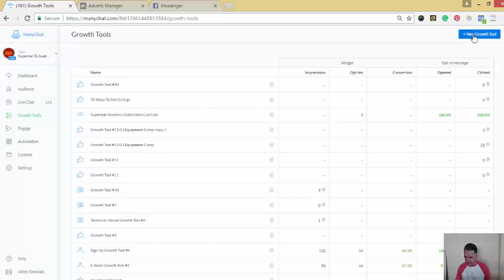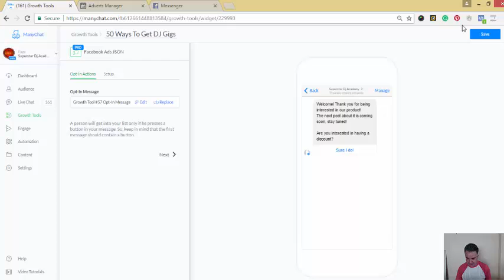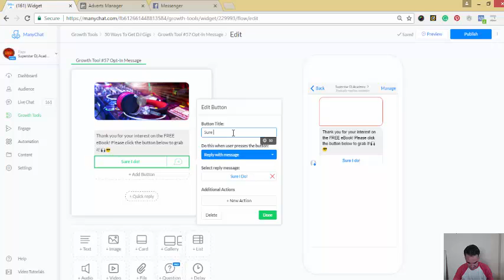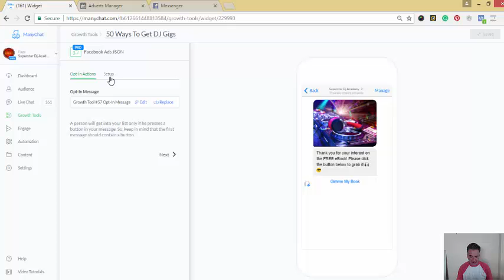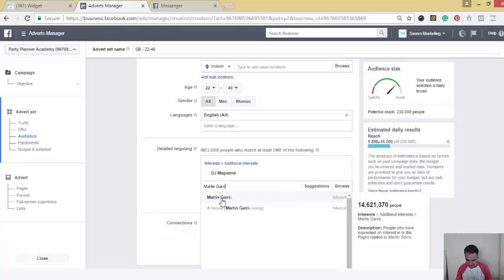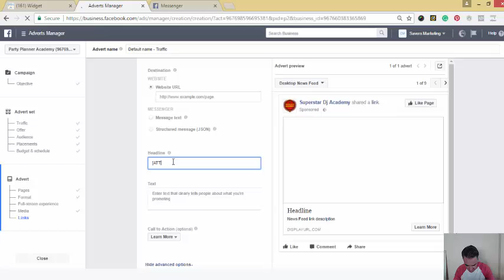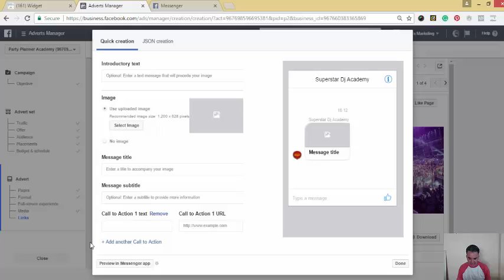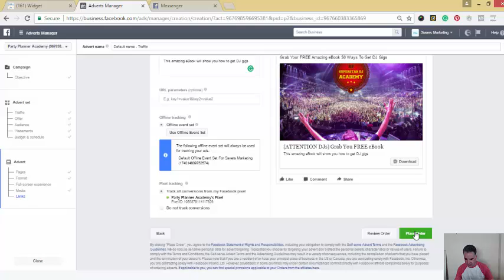Manychat Tutorial - How To Set Up A JSON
For Top Tips, Advice and all things ManyChat join our private group ManyChat Mastery

Get Messenger subscribers with one click from a Facebook Ad using ManyChat's JSON growth tool!

Run multiple ad campaigns to ManyChat with 100% Open Rates on your messages.